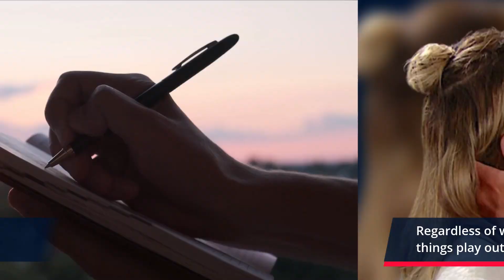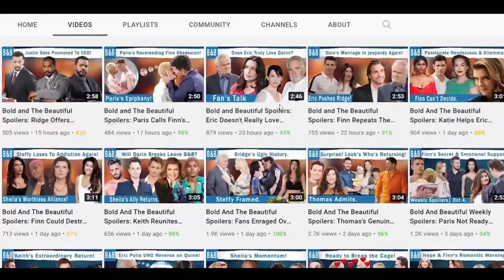2023 Exclusive! Finally New Storyline | Wyatt and Flo's Wedding | The Bold and Beautiful Spoilers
After a tumultuous relationship, it looks like Wyatt Spencer and Flo Fulton may finally be ready to tie the knot on The Bold and The Beautiful. The couple's long-awaited wedding could bring fresh energy to the show and give them a chance at their happily ever after. Will the writers finally allow Wyatt and Flo to walk down the aisle, or will more drama stand in their way?